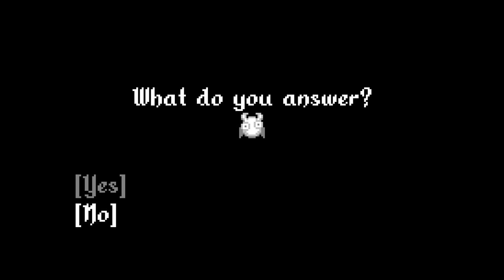Void Stranger - cap.7 - Como una mariposa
¡A volar!